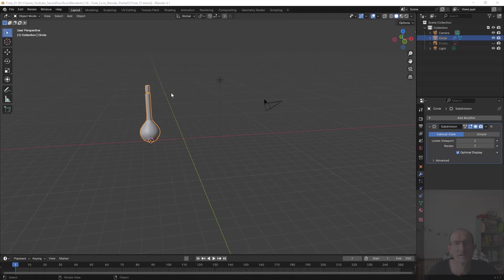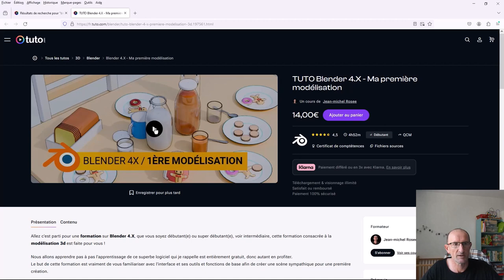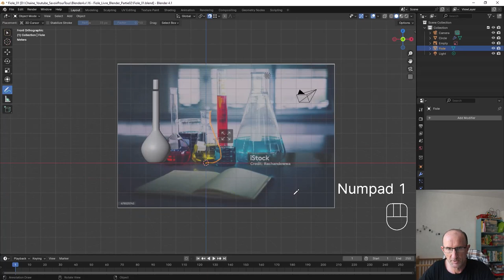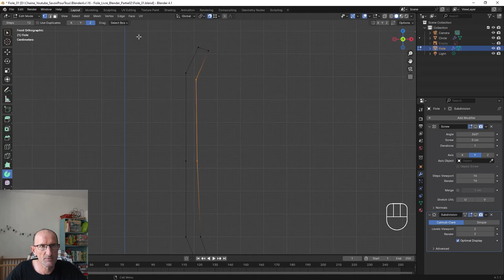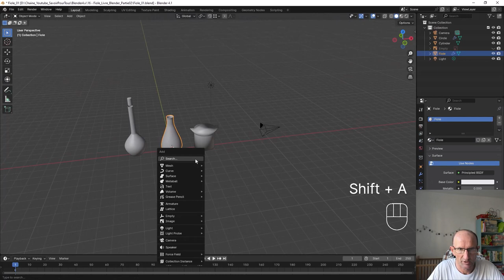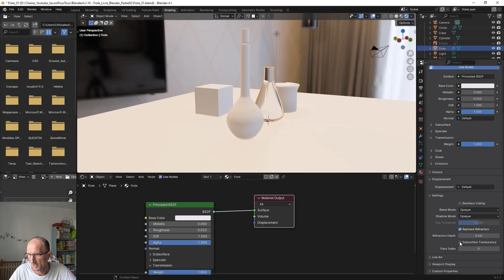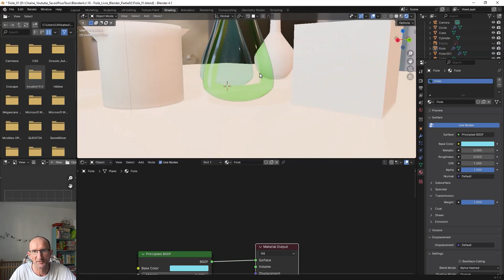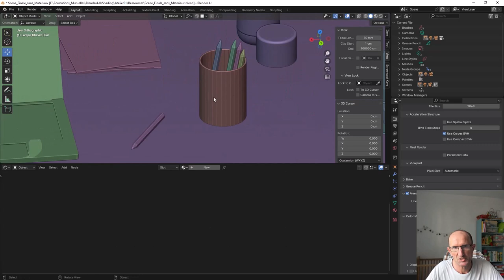Blender 3.x et 4.0 - Livre Blender - Création fiole EEVEE - Cycles - Partie 02 - Débutants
Allez on continue avec les fioles avec cette fois-ci, une autre manière de créer une fiole, avec l'outil Spin ou le modififier Screw.
Ensuite, je vous expliquerais le problème que l'on peut rencontrer sur le moteur de rendu sur EEVEE au niveau de la gestion d'un shader de verre.

00:00 Début
00:10 Info sur le livre Blender
01:17 Début de la modélisation de la fiole
02:41 formation sur fr.tuto.com
03:27 Suite de la modélisation de la fiole
11:13 Mise en place du shader verre
20:14 Abonnez-vous, liker et poser vos questions